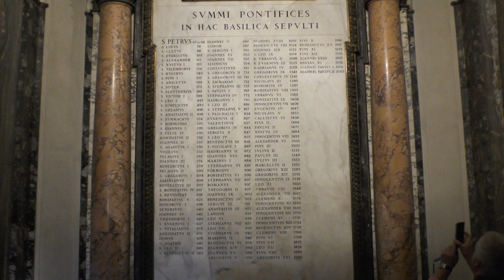Vaticaan- St Pieter, Vaticano-Basilica di San Pietro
Impression of Basilica di San Pietro (St. Pieter)